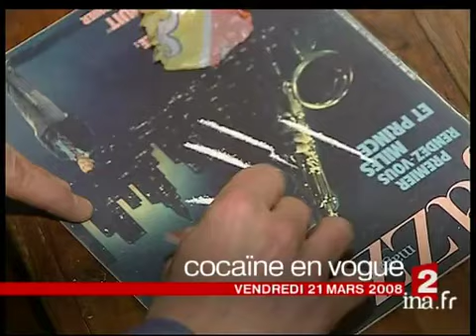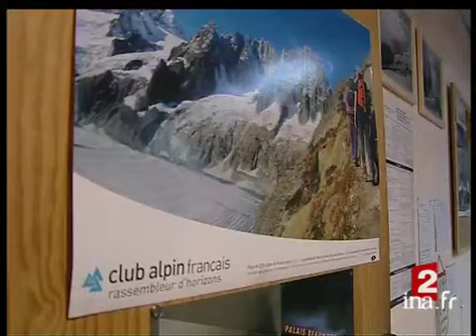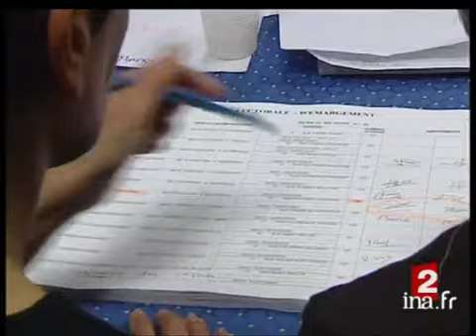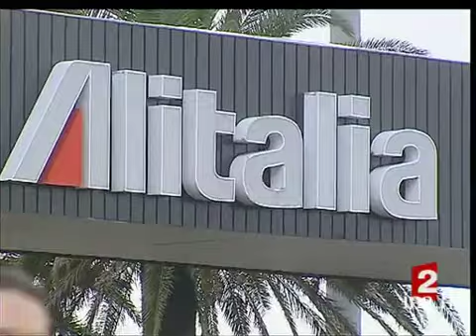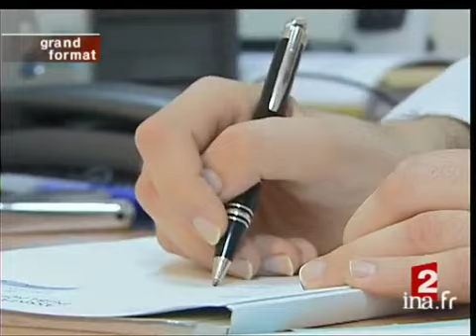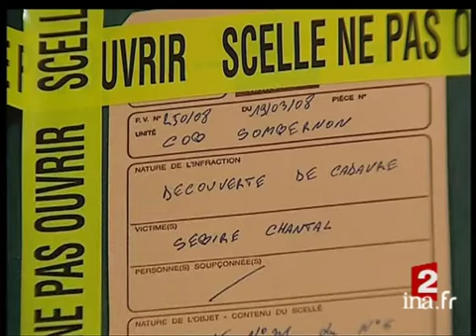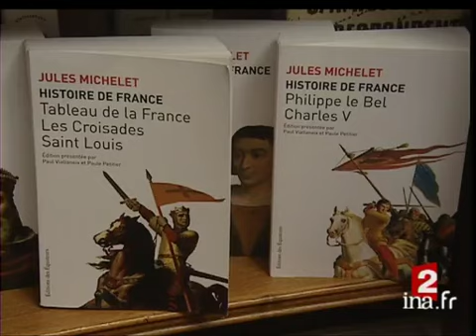20 heures : [émission du 21 mars 2008]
21 mars 2008
1. [Plateau début]à 19:59:07:00 - 00:01:14:002. [Alain Bernard bat le record du monde du 100m nage libre]à 20:00:38:00 - 00:01:45:00Reportage aux championnats d'Europe de natation à Eindhoven aux Pays-Bas où le français Alain Bernard a battu le record du monde du 100 mètres nage libre lors de la demi-finale. Rappel des résultats des autres Français. [...]3. [Plateau lancement : les dangers des lignes à haute tension]à 20:02:20:00 - 00:00:25:004. [Les dangers des lignes à haute tension]à 20:02:47:00 - 00:01:55:00Ce reportage à Champlan dans l'Essonne est consacré aux dangers que font peser les lignes à haute tensions sur la santé des riverains. Une habitante accuse les rayonnements électromagnétiques d'être à l'origine des malformations de son fils. [...]5. [Plateau lancement : circulation perturbée par la neige pour le week end de Pâques]à 20:04:40:00 - 00:00:19:006. [Circulation perturbée par la neige pour le week end de Pâques]à 20:04:58:00 - 00:01:03:00Reportage. Le point sur la situation sur les routes de Franche Comté bloquées par la neige à la veille du week-end de Pâques.Commentaires sur images factuelles alternant avec l'interview d'automobilistes.7. [Plateau lancement : décès de quatre alpinistes sur le Pic du Midi]à 20:06:00:00 - 00:00:16:008. [Décès de quatre alpinistes sur le Pic du Midi]à 20:06:16:00 - 00:01:13:00Reportage. Quatre alpinistes ont perdu la vie hier lors de l'ascension du Pic du Midi de Bigorre, piégés par le phénomène des plaques à vent : explications.Le commentaire sur des  images factuelles, une photographie et des infographies alterne avec [...]9. [Plateau lancement : Nicolas Sarkozy lance "Le Terrible"]à 20:07:29:00 - 00:00:17:0010. [Nicolas Sarkozy lance "Le Terrible"]à 20:07:44:00 - 00:01:26:00Reportage à Cherbourg à l'occasion de la présentation aujourd'hui par le président de la République Nicolas Sarkozy du nouveau sous-marin nucléaire français, "Le Terrible", qui sera mis en service en 2010 pour vingt ans. [...]11. [Plateau brève : Bertrand Delanoë réélu maire à Paris, et Jean-Claude Gaudin à Perpignan]à 20:09:12:00 - 00:00:18:00Brève. Commentaire sur images factuelles concernant les réélections par leurs conseils municipaux de Bertrand DELANOE à la mairie de Paris et de Jean-Claude GAUDIN à la mairie de Marseille.12. [Recours après les municipales à Perpignan]à 20:09:54:00 - 00:01:32:00Reportage ce matin au conseil municipal de Perpignan alors que la candidate socialiste aux dernières municipales, Jacqueline Amiel-Donat, vient de déposer un recours judiciaire pour contester la réélection du sénateur-maire Jean-Paul Alduy en raison [...]13. [Plateau lancement : Silvio Berlusconi opposé au mariage entre air France KLM et Alitalia]à 20:11:26:00 - 00:00:21:0014. [Silvio Berlusconi opposé au mariage entre air France KLM et Alitalia]à 20:11:46:00 - 00:01:39:00Reportage. Le candidat à la présidence du Conseil italien Silvio Berlusconi a fait savoir ce matin à Rome son opposition à la reprise de la compagnie aérienne italienne Alitalia par Air France KLM, affirmant que la solution devait être italienne. [...]15. [Plateau brève : John McCain en visite à Paris]à 20:13:26:00 - 00:00:20:00Brève. Commentaire sur images factuelles concernant la visite à Paris de John McCain, candidat républicain à l'élection présidentielle américaine. Il a été reçu à l'Elysée par le président de la République Nicolas Sarkozy.16. [Etats Unis : scandale des passeports des candidats à la présidentielle]à 20:13:55:00 - 00:01:43:00Reportage aux Etats-Unis où un scandale a éclaté suite à la consultation illégale des informations contenues dans les passeports des candidats à l'élection présidentielle Barack Obama, Hillary Clinton et John McCain. [...]17. [Plateau extérieur : Alain de Chalvron]à 20:15:35:00 - 00:01:06:00Intervention en duplex de Washington de l'envoyé spécial Alain de Chalvron à propos du scandale de la consultation illégale des informations contenues dans les passeports des candidats à l'élection présidentielle Barack Obama, Hillary Clinton et [...]18. [Plateau brève : manifestation de moines tibétains]à 20:16:58:00 - 00:00:30:00Brève. Commentaire sur images factuelles concernant une manifestation de moines tibétains contre la répression chinoise dans la province du Setchuan en Chine.19. [Plateau brève : incident d'un Boeing de Ryanair à Limoges]à 20:17:25:00 - 00:00:16:00Brève. Commentaire sur images factuelles concernant la sortie de piste sans gravité d'un Boeing de la compagnie Ryanair en provenance de Charleroi lors de son atterrissage à Limoges.20. [Plateau lancement : enquête sur la mort de Chantal Sébire]à 20:22:03:00 - 00:00:23:0021. [Enquête sur la mort de Chantal Sébire]à 20:22:23:00 - 00:01:36:00Reportage au t... Abonnez-vous